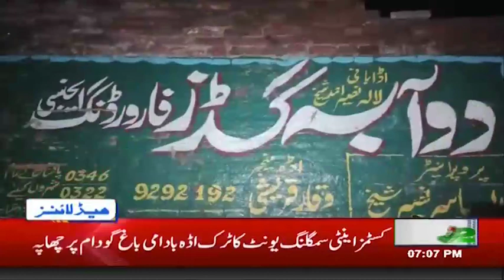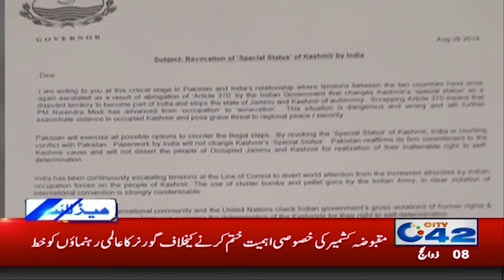India itself became Lonely! - News Headlines | 7:00pm | 9 Aug 2019 | City 42